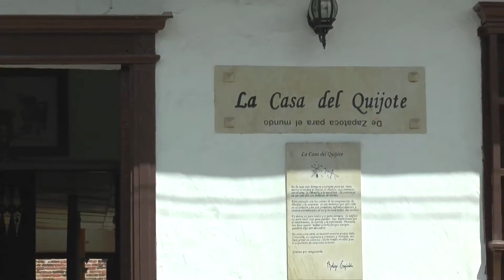Casa Don Quijote Zapatoca (M. Colombiana)